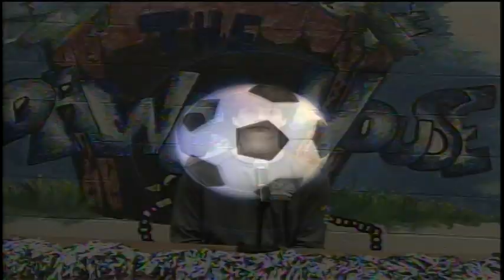BASH-TV for Tuesday, April 18, 2023